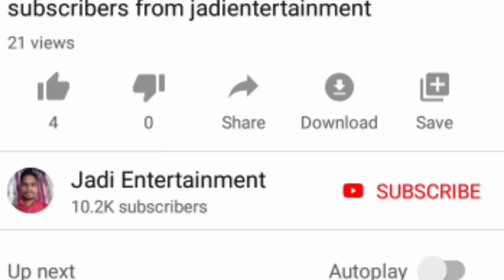Ration card status: Date of distribution of thin rice in Telangana // new scheme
new_revenue_act Ration card status: Date of distribution of thin rice in Telangana
new scheme

I’m inviting you to use Google Pay, a simple and secure payment app by Google. Enter my code 2k69c6j - just before your first payment. Once your first payment is successful, you’ll get a cashback of ₹21 and an additional locked Friendship Card worth between ₹20 to ₹1000.  Make your second payment of ₹200+ within 14 days of making your first qualifying payment to unlock your reward!